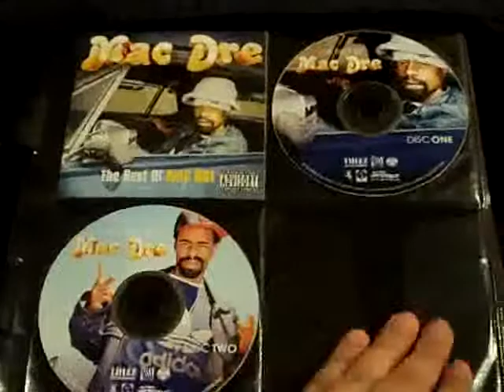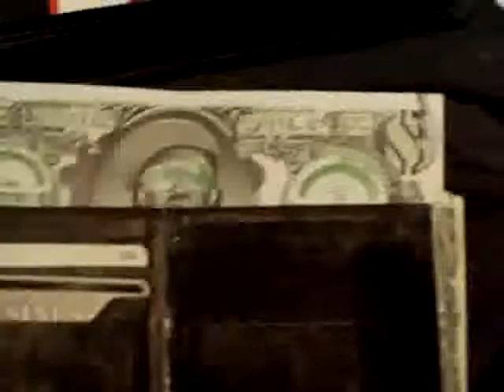My hip hop cd collection part 6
Too $hort is a legend.  and Mac Dre is what Kool Keith would be if he were a gangsta.  Anyways, Tiger Woods is the greatest.